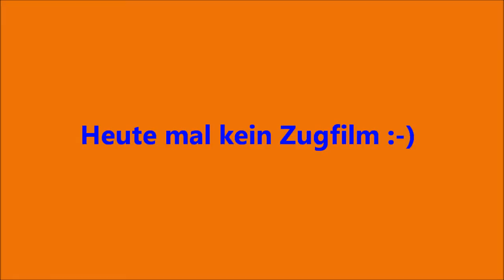Claas Lexion 540C beim Dreschen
Hier mal etwas anderes:
Ein Claas Lexion 540C beim Dreschen auf einem Gerstefeld.
Die nächsten Videos werden wieder Zugvideos werden, aber ich hoffe es gefällt euch trotzdem (Ist ja nur mal zu Abwechlung ^^!!!)

Über Kommentare und Bewertungen würde ich mich freuen!